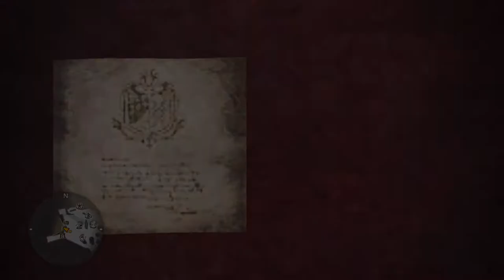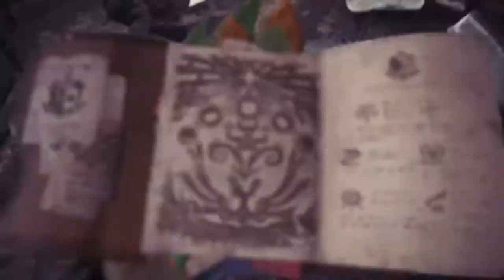MONSTER HUNTER WORLD: Finalmente Behemoth, Fiquei Pistola!